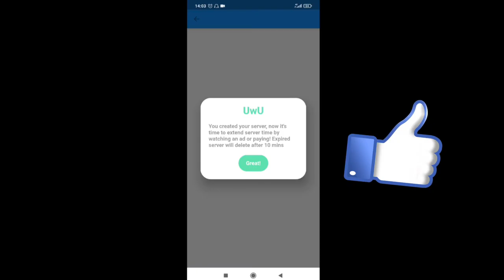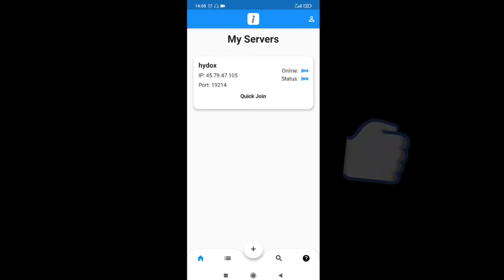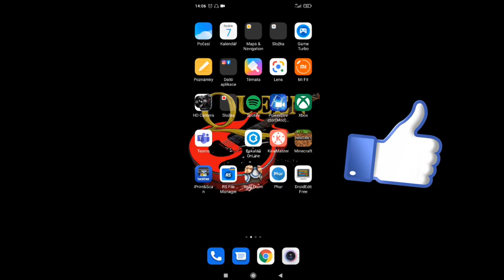Jak udělat server minecraft pe